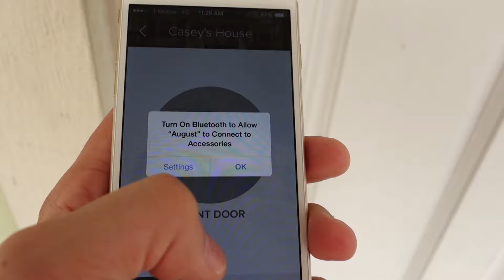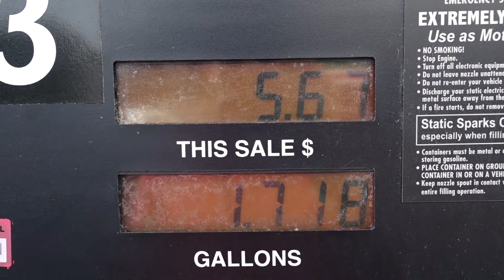EXPLOREWITHMAX VLOG EP: 1 Dogs, Beer, Comedy, & Burgers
If you are a music producer & would like to get your music out to the world I am always looking for new music to use on the Vlog.